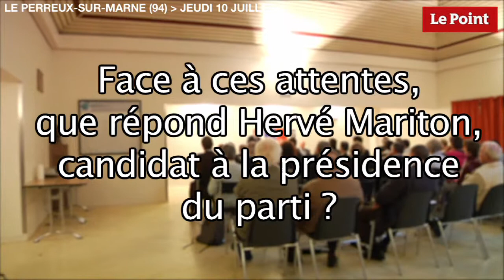Candidat à la présidence de l'UMP, Hervé Mariton répond aux militants du parti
En pleine crise à l'UMP, les militants du parti encartés à de la Fédération du Val de Marne étaient appelés à se réunir, jeudi 10 juillet, au Perreux-sur-Marne. C'est Hervé Mariton, candidat à la présidence du parti, qui tenait les débats.